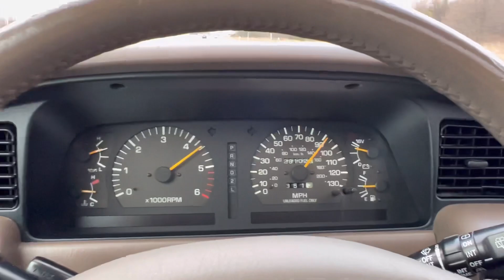Land Cruiser 40th anniversary drive Shot 11/13/2022